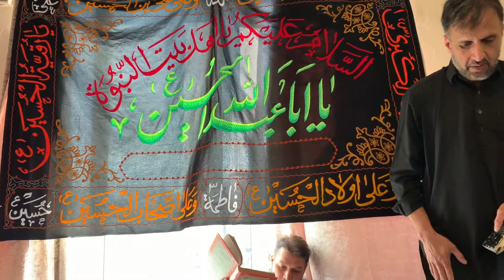Parcham Kushai | Hadis E Kissa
Parcham Kushai at Syed Mubashar Kazmi's house on 20th August 2020